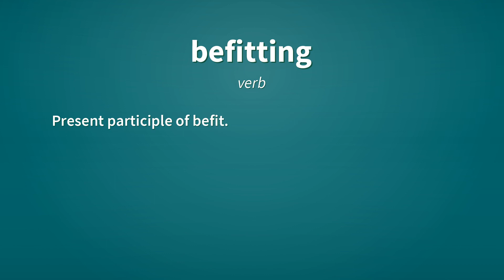Befitting | Definition of befitting 📖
See here, the definitions of the word befitting, as video and text.

befitting (verb)
    Present participle of befit.

befitting (adjective)
    Appropriate, becoming.
        He moved with a befitting grace.

Reference:
    befitting